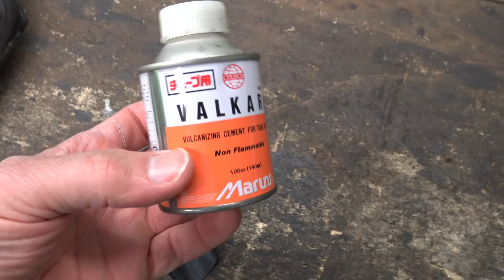COME RIPARARE UNA CAMERA D'ARIA BICI CON UN ALTRA CAMERA D'ARIA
⭐Acquista il mastice qui
Come dice il detto "meglio riciclare che inquinare" questo tutorial spiega come riparare una camera d'aria della bici con una vecchia camera utilizzando solo il mastice e delle forbici.
⭐Acquista gli articoli consigliati da me al prezzo più basso

⭐La mia attrezzatura per i video:
Drone: DJI Mini
GoPro Hero 9 Black
GoPro Hero 8 Black
Panasonic GH-5
Panasonic LUMIX DMC-G7K
Accessori GoPro
DJI Osmo Pocket
Videocamera Sony FDR-AX53

Cosa pensi del video? Fammi sapere nei commenti! 👇